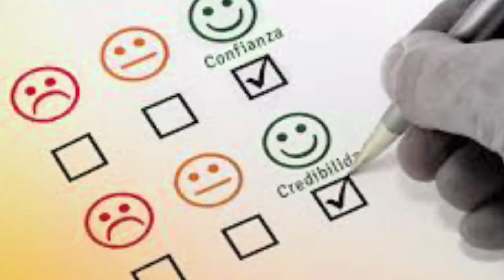Tráiler episodio 2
Conoce a Xavier Peytibi politólogo español y co-creador del @beersandpolitics

Juntos nos tomamos un trago para analizar la democracia y acabar con la infección.

No te pierdas el segundo capítulo de DemocraciaInfectada